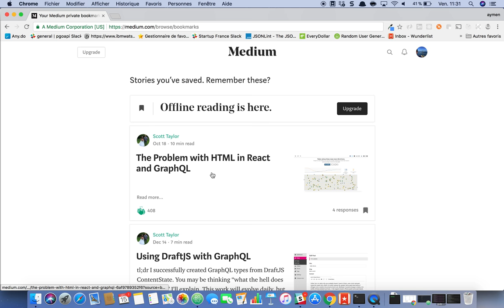clap to bookmark a medium article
This extension allows you to automatically bookmark a medium article when you click on the button clap, this will help you find the article easily later under your bookmarks